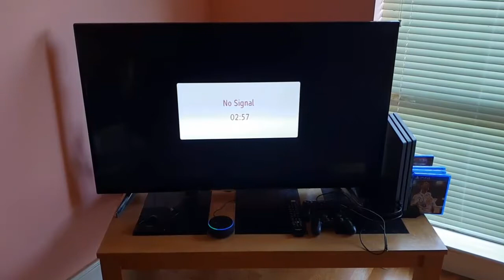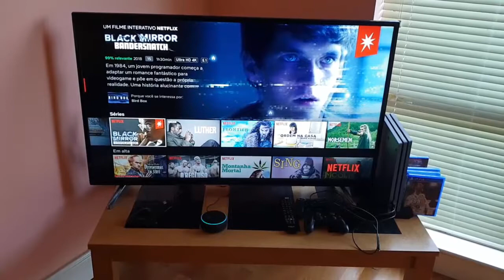Demonstração My Devices - Alexa Castro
Alexa Echo Dot 3rd Gen
Alexa Echo Dot 2nd Gen
Lampadas TPLink
Broadlink RMPro+
SonOff